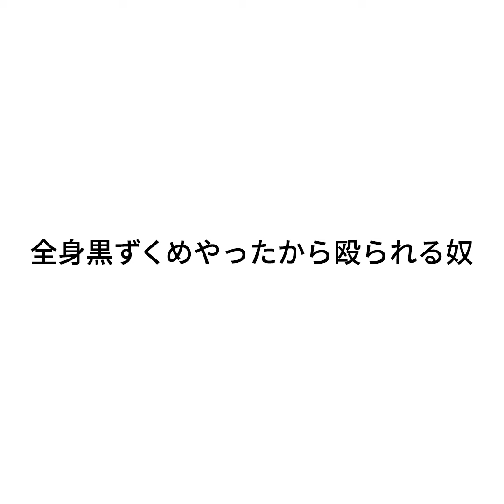『全身黒ずくめやったから殴られる奴』ジャルジャルのネタのタネ【JARUJARUTOWER】